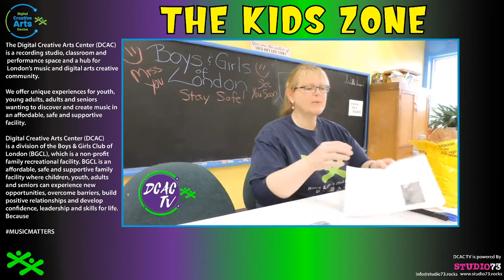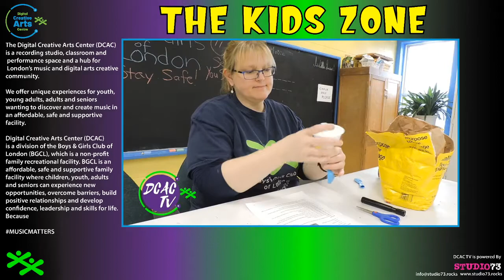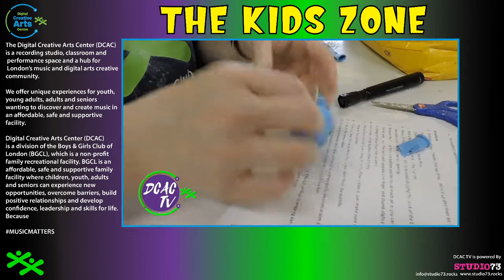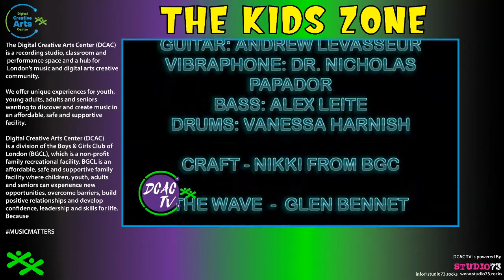Kids Zone DCAC TV Episode 2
Weekly online program for kids from JK to grade 5 featuring music, arts & crafts, comedy and science hosted by Ms. Hoy Fridays at 10am EST.

Presented by the Digital Creative Arts Centre at Boys & Girls Club of London and powered by Studio 73